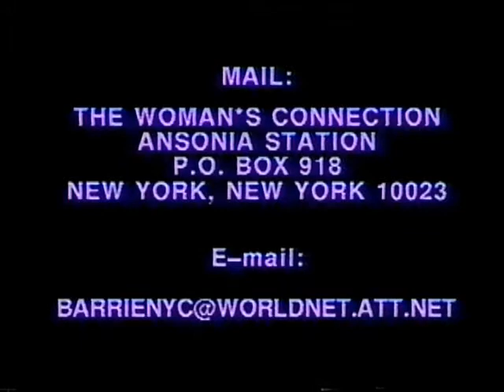Roseann Aratoon (Communicating w/Animals) on The Woman's Connection® w/Barrie-Louise Switzen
Roseann Aratoon: Communicating with Animals.  They do understand more than you can imagine and communicate spiritually

The Woman's Connection® is a program about events shaping women's lives and helping them gain authentic power on a personal or professional level.  Write us at to sign up for the newsletter &/or go to our web Views expressed are not those of TWC. inquiries are to be sent to